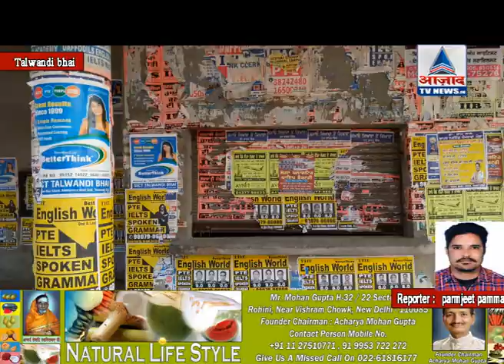Talwandi bhai news